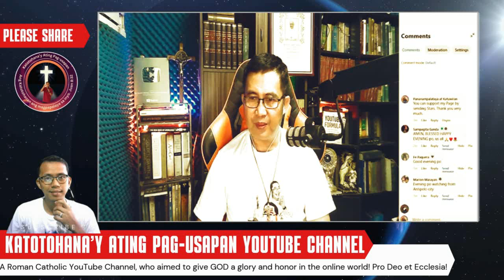Hala! Ano ang Nahanap na Sekreto kay Pastor Quilboloy?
Sa video na ito, tatalakayin natin ang mga kontrobersyal na SECRETO ni Pastor Quilboloy na naging paksa ng maraming usapan at debate. Mula sa kanyang mga aral hanggang sa kanyang mga pinagdaraanan, alamin ang mga katotohanang hindi alam ng karamihan. Ang impormasyong ito ay batay sa mga ulat at testimonya ng mga tao sa paligid niya. Hindi ito nangangahulugang lahat ng impormasyong nakapaloob ay ganap na totoo.

Samahan kami sa pagbusisi sa mga aspekto ng kanyang buhay at pananampalataya na nagbigay-diin sa kanyang impluwensya sa mga tao. Maging handa sa mga sagot at paliwanag na magdadala sa iyo sa mas malalim na pag-unawa sa mga hamon na kinaharap ni Pastor Quilboloy at kung paano ito nakakaapekto sa kanyang misyon.